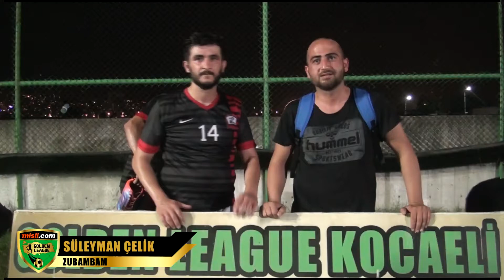Golden Lig Kocaeli / Zubambam - Last Castle Körfez / Maç Sonu Görüşleri / En İyilerin Ligi